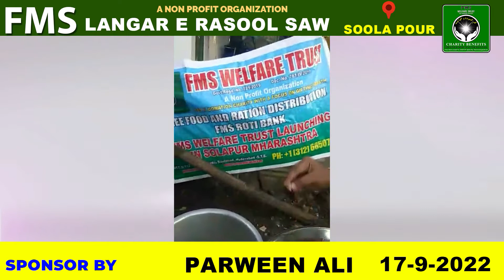PARVEEN ALI LANGAR E RASOOL SAW FMS WELFARE TRUST